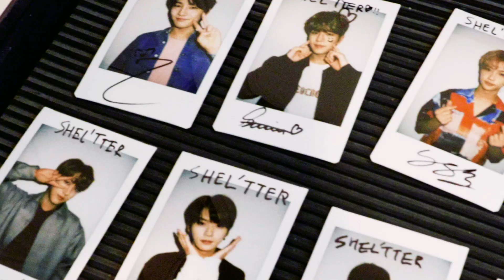2020年3月28日発売の『SHEL’TTER』♯52にて世界で活躍するボーイズグループ《Stray Kids》を日本デビュー・最速でバックカバーに大抜擢！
次世代を担うボーイズグループ《Stray Kids / ストレイキッズ》最大の魅力はヴォーカル・ラップ・ダンスはもちろん、同世代のユースたちが抱える葛藤や感情を作品に表現するセンスを持ち合わせ、そしてメンバー自らが作詞・作曲などプロデュースに関われる才能に溢れているグループであるというところだ。
そんな彼らと本誌のエッジーで前衛的なアイデンティティがマッチし、この度、男性グループとしては初のバックカバーに起用いたします。
最新の春アイテムを使ったカジュアルコーデやDisney SERIES CREATED by MOUSSYのアイテムを使ったキュートなルックを披露！
バックカバーの他、カバーストーリーでは音楽やファッション、今後の活動に関するインタビューも掲載。さらには特別仕様・両観音ページ付きとなります。
いま最も世界を巻き込む勢いとパワーに満ちた《SKZ / スキズ》の姿をご覧ください。